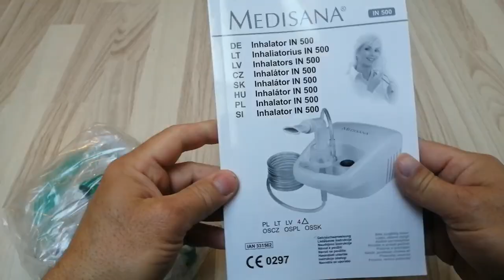MEDISANA inhaler IN 500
I present an inhaler for targeted treatment of diseases of the upper and lower respiratory tract ( asthma and cold) - unpacking and first use.
Predstavljam inhalator za natančno zdravljenje bolezni zgornjih in spodnjih dihalnih poti ( astma ali prehlad) - razpakiranje in prva uporaba